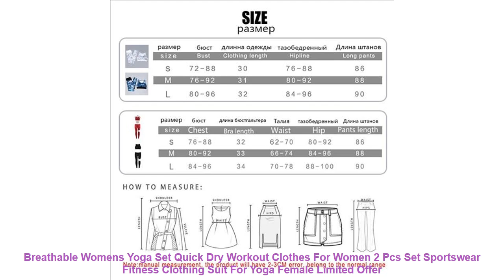Breathable Womens Yoga Set Quick Dry Workout Clothes For Women 2 Pcs S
Athletic Yoga Set Gym 2 Piece Set Workout Clothes for Women Sports Bra and Leggings Set Sports Wear for Women Gym Clothing
Description: 1. 100% Brand New Yoga set
2. Size: S / M / L
3. Material: Polyester
4. High resilience Yoga set
5. Fit for sports. running .yoga etc
6. Packing: 2 Piece suits sets
7. 4 Colors to choose as the pictures show. there might be a slight color difference.
Notes: Please check the Size table before place order(Please allow 0.5-2cm differs due to manual measurement).
Sport Type: Yoga
Material: Polyester
Gender: Women
Feature: Anti-Shrink.Anti-Wrinkle.Breathable.Quick Dry
Sleeve Length(cm): Sleeveless
Pattern Type: Print
Fit: Fits true to size. take your normal size
Size Of Yoga Set: S.M.L
Yoga Set Waist Type: High Waist Yoga Set
Feature 1: Yoga Set Women
Feature 2: Sport Set Women
Feature 3: Fitness Yoga Set
Feature 4: Gym Woman Fitness Sets
Feature 5: Yoga Sets Women Gym Clothes
Feature 6: Workout Clothes For Women
Feature 7: Plus Size Workout Clothes
Feature 8: Women yoga set S-L
Feature 9: 2 piece yoga set women
2. Size: S / M / L
3. Material: Polyester
4. High resilience Yoga set
5. Fit for sports. running .yoga etc
6. Packing: 2 Piece suits sets
7. 4 Colors to choose as the pictures show. there might be a slight color difference.
Similar Product
Seamless Yoga Set Women Fitness Clothing Sportswear Woman Gym Leggings Padded Push up Strappy Sports Bra
3 Pcs Set Women s Yoga Suit Fitness Clothing Sportswear For Female Workout Sports Clothes Athletic
LI FI Mandala Print Yoga Set Fitness Women Sports Running Suit Gym Wear Halter Vest Workout
Workout Clothes For Women Gym Yoga Set Workout Clothing Sport Clothes 2 Piece Gym Sets Push
Gym 2 Piece Set Workout Clothes for Women Sports Bra and Leggings Set Sports Wear for
yuerlian Ladies Sports Running Cropped Top 3 4 Leggings Yoga Gym Trainning Set Clothing workout fitness
High Waist Three Piece Yoga Set Sportswear for Women Sports Bra Fitness Clothing Women Sp